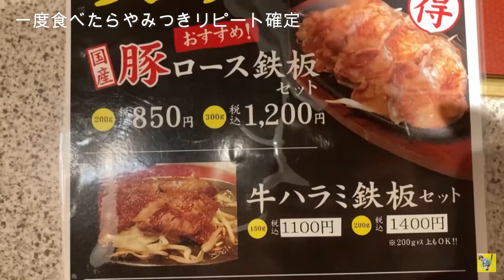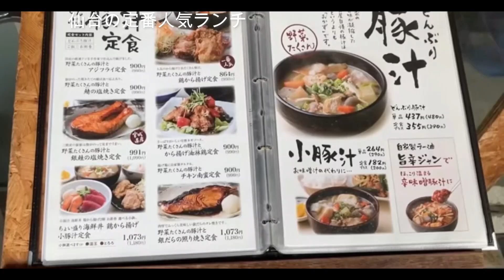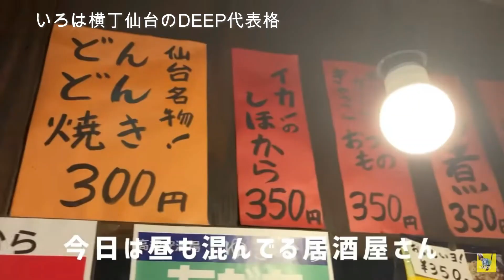【仙台グルメ】住んでたから知ってる店！仙台旅行・出張で行く人へおすすめ！/牛タン以外の美味しいお店を紹介！これでいく店決まり！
仙台に旅行や出張で行ったときにどこのお店行こうかなやみますよね。
牛タン以外におすすめのお店が参考になればと思います。